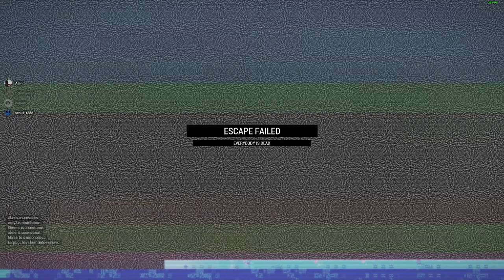Mission Failed Successfully